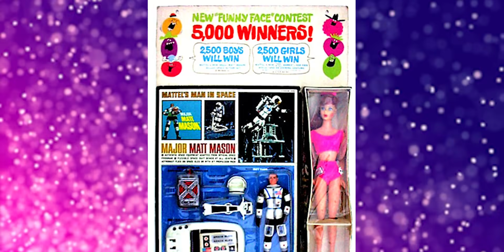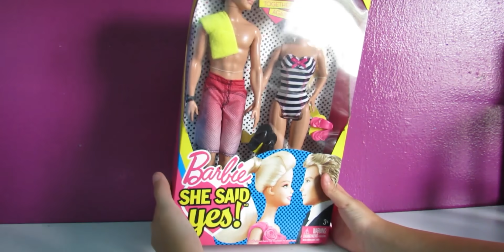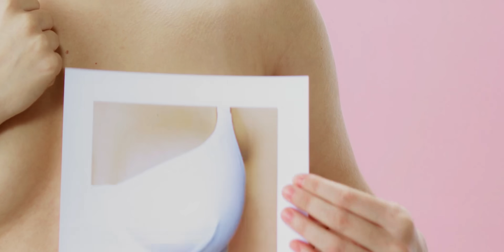Las 15 Barbies Más Caras Del Mundo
Top 15 Barbies más caros del mundo. Desde las más coleccionables hasta las Barbies más raras y de edición especial que ha hecho la franquicia de Barbie con Mattel.

0:00 Introducción
0:21 Golden Gala Barbie
0:54 City Smart Barbie
1:25 Maria Antonieta
2:22 Sweet Dreams Barbie
9:09 Karl Lagerfeld
3:37 Lorraine Schwartz
4:32 Gala Abend Barbie
5:10 Pink Diamond Barbie
5:57 Major Mat Mason
6:27 Barbie In Midnight Red
7:16 Barbie Original 1959
7:59 Set de Barbie y Ken “She said yess”
9:30 De Beers Barbie
9:20 Barbie Castillo de Diamantes
10:11 Stefano Canturi Barbie